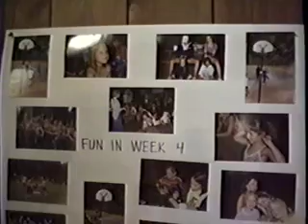camp where Rae worked, mel at camp